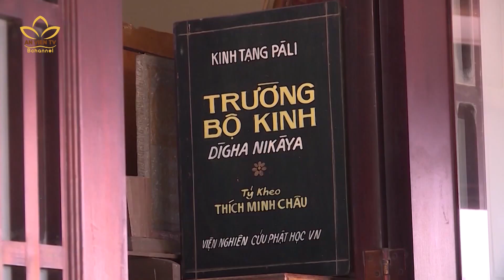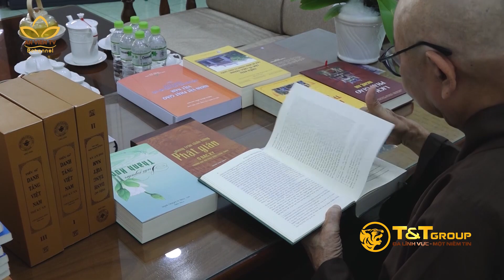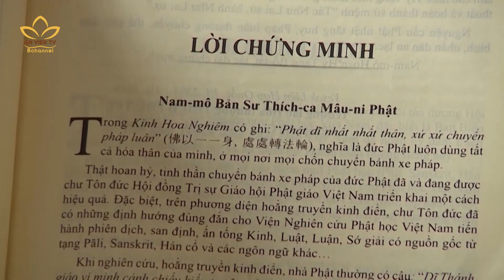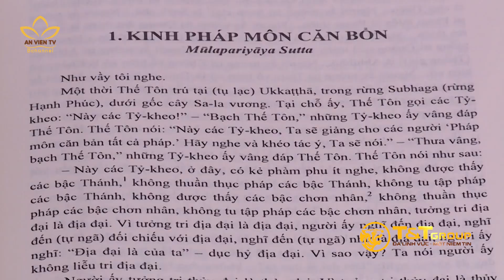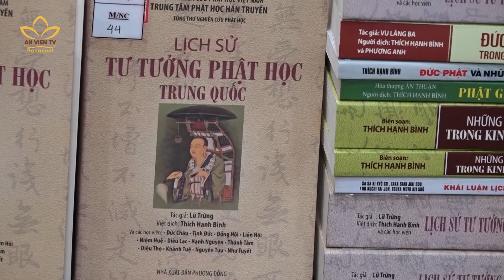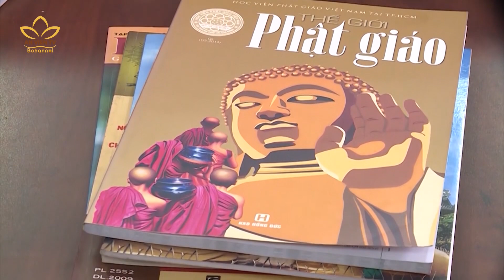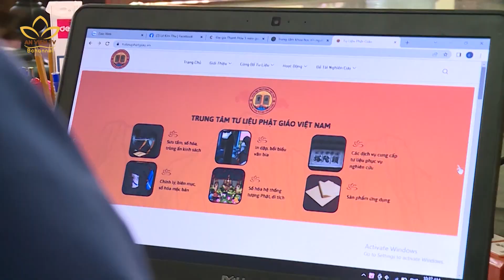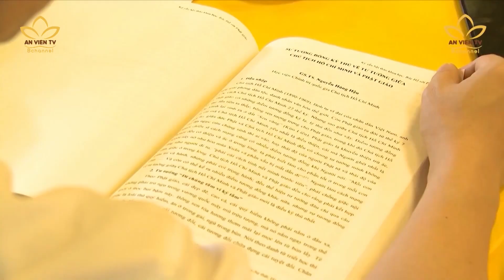TIÊU ĐIỂM: Dấu ấn nghiên cứu Phật học | An Viên TV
TIÊU ĐIỂM: Dấu ấn nghiên cứu Phật học.

Trong số 9 mục tiêu GHPGVN đề ra tại Đại hội đại biểu Phật giáo toàn quốc nhiệm kỳ trước có nội dung đẩy mạnh công tác nghiên cứu Phật học và nâng cao chất lượng học thuật Phật giáo.

Trải qua nhiệm kỳ 5 năm vừa qua, dưới sự chỉ đạo sáng suốt của TƯGH, sự cố gắng nỗ lực không ngừng nghỉ của chư Tăng ni, cư sĩ Phật tử tại các ban, viện và trung tâm nghiên cứu Phật học, dấu ấn này được khắc hoạ và thể hiện rõ nét.